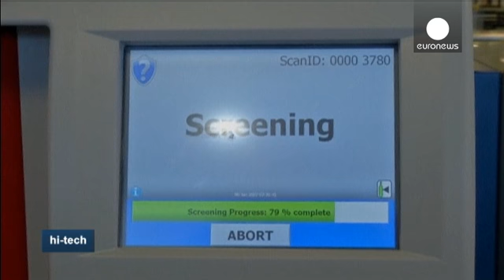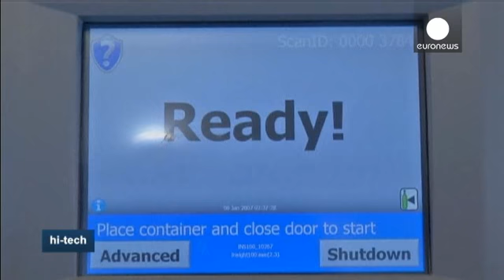ماسح ضوئي متطور يحلل مكونات السوائل في خمس ثواني - hi-tech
القيود المفروضة على حجم المواد السائلة والمواد الهلامية عند ترحيل الأمتعة في المطارات باتت تمثل عبئا ثقيلا على المسافرين بعد احداث الحاي عشر من سبتمبر.
و لكن  قد نكون قادرين من جديد على وضع قنينات المياه الكبيرة ومعجون الأسنان في حقائب اليد، عند صعوذدنا إلى الطائرة.

شركة Cobalt Light Systems البريطانية، طورت ماسحا ضوئيا  اسمه Insight100، يستخدم ضوء الليزر
 لتحليل المواد السائلة ومعرفة مكوناتها في خمس ثواني وهي داخل الزجاجة، حتى لو لم تكن هذه الزجاجة شفافة،الماسح الضوئي يتم اختباره حاليا في خمس...